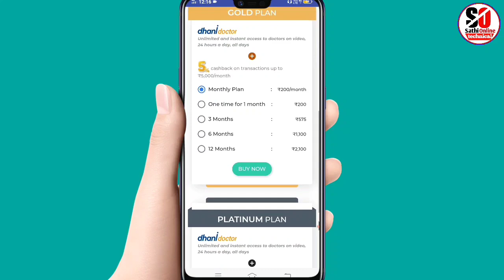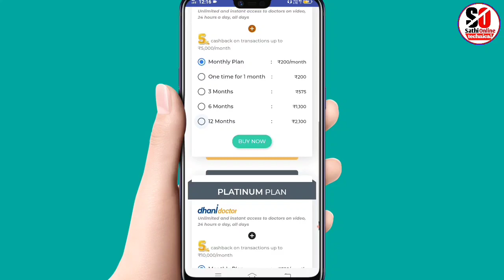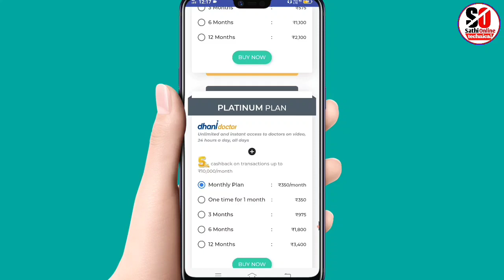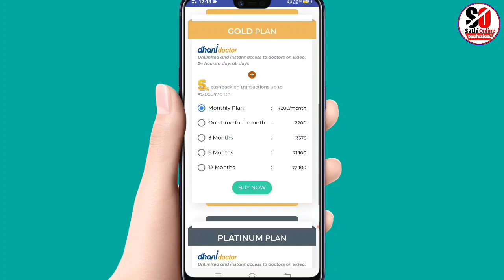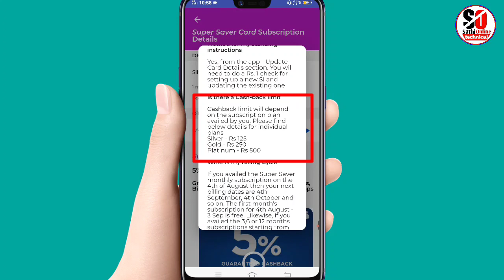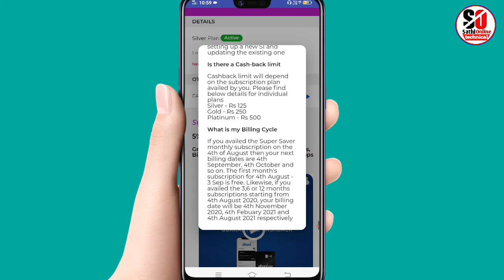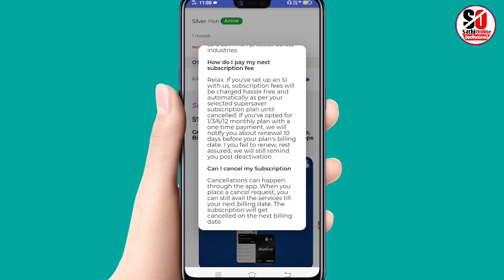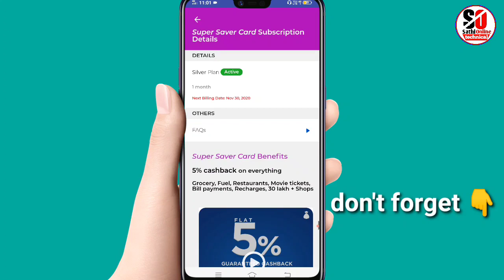Dhani Super Saver Card 5% Cashback - How to Cancel Dhani Super Saver Card - Dhani Pay Card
don't forget
Sathi Online
SathiOnline

topic cover :
dhani super saver card
dhani Rupay Card
flat 5% Cashback on everything
dhani 5 Cashback card
dhani super saver card cancel kaise kare
how to cancel Dhani super saver card
how to use dhani super saver card
dhani super saver card kaise use karen
dhani Rupay Card kaise use karen
dhani super saver card review
dhani super saver card add money
dhani card apply kaise kare
dhani card activation
dhani super saver card kya hai
what is Dhani super saver card
dhani super saver card unboxing
dhani super saver card limit
dhani credit card
dhani One Freedom Credit Line
dhani freedom credit line
dhani credit line to bank transfer
dhani 5 percent cashback
dhani super saver card Cashback limit